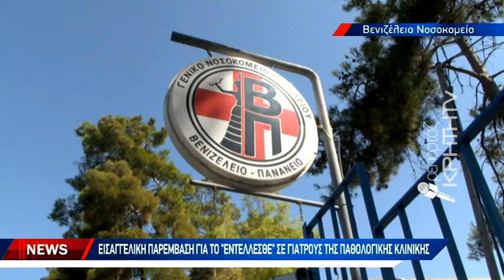Οι εφημερίες στο Ρέθυμνο ανάβουν φωτιές στην παθολογική κλινική